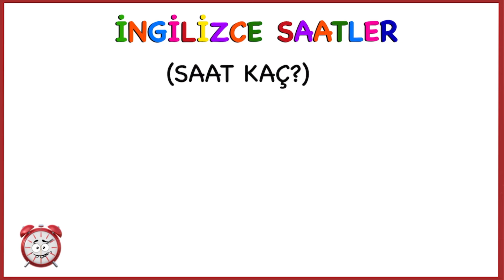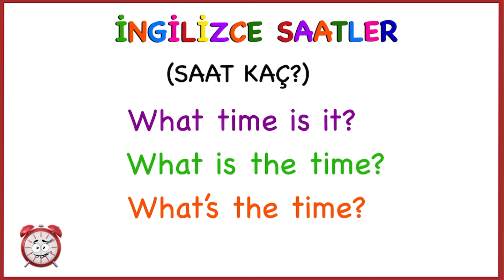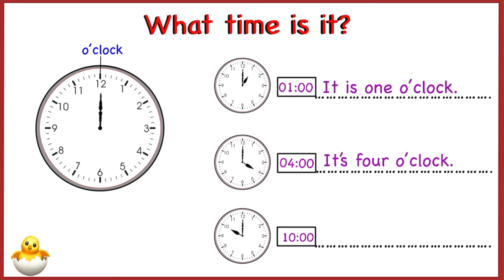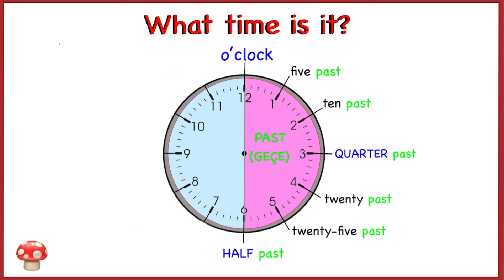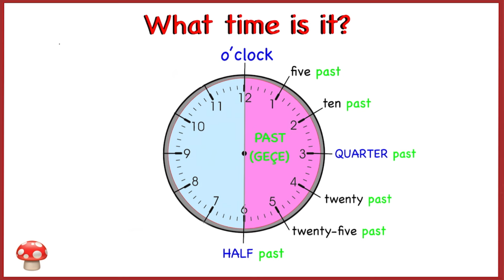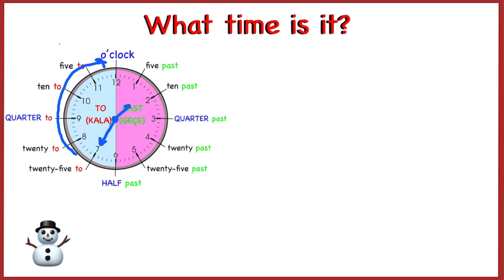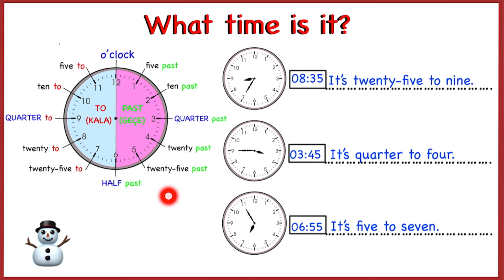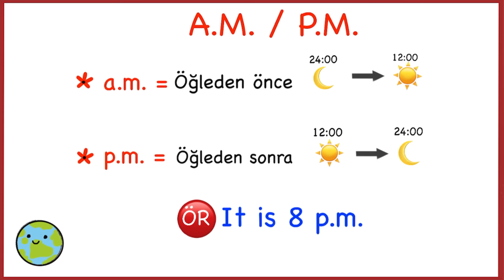İNGİLİZCE SAATLER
Bu videoda İNGİLİZCE SAATLER konusunu, her yaştan izleyicinin anlayabileceği bir şekilde anlatmaya çalıştım. Faydalı olması dileğimle.